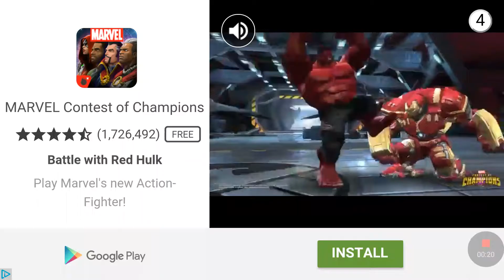Slither.io is awesome